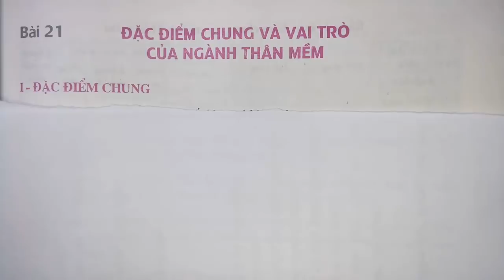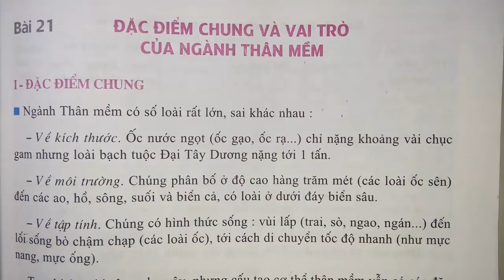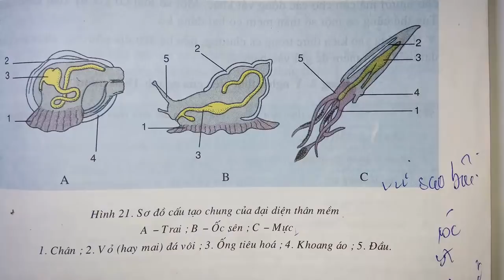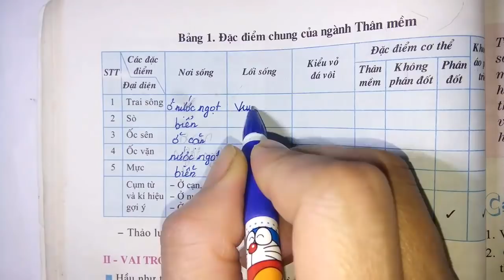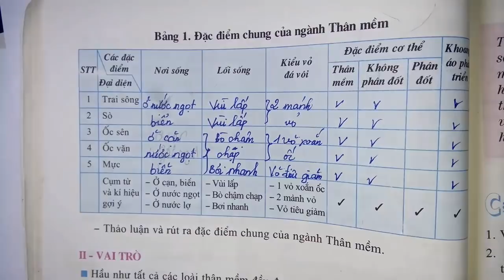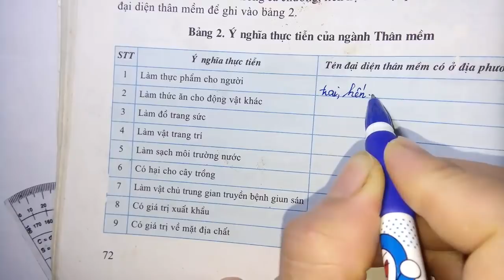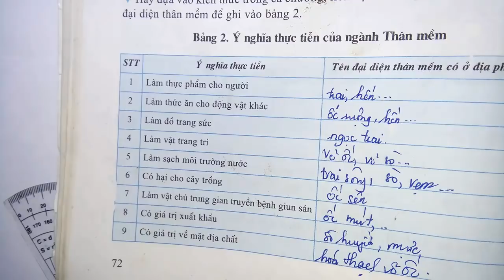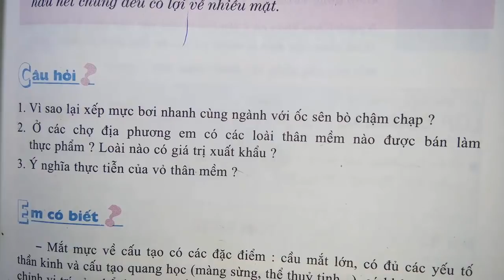Sinh học lớp 7 - Bài 21 - Đặc điểm chung và vai trò của ngành thân mềm